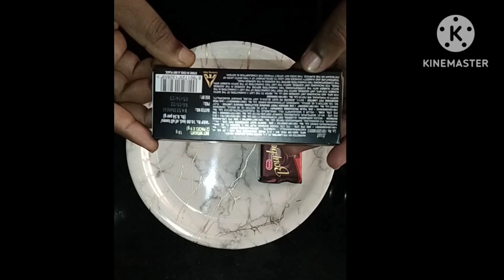Unboxing Dark Fantasy and Bourbon chocolate biscuits